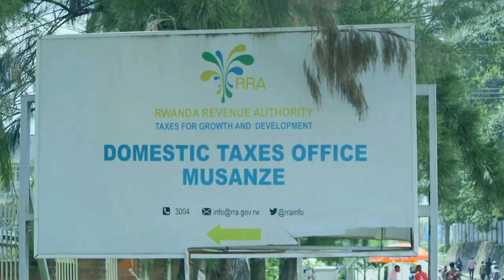Sigaho kunyereza imisoro by Honore & Jaennette -Igihangano (CIC)